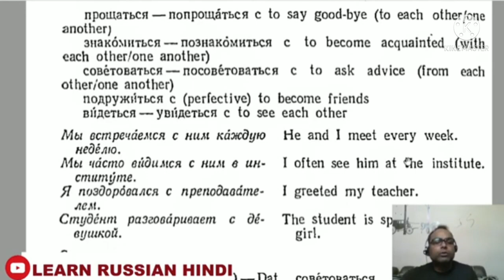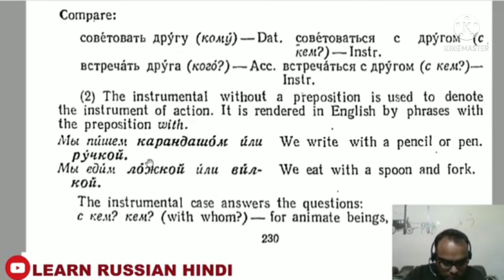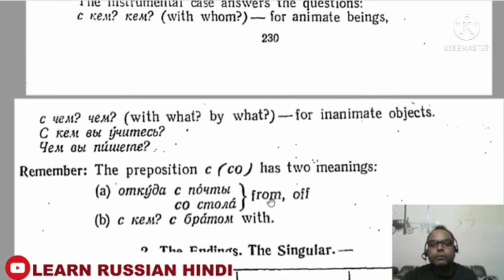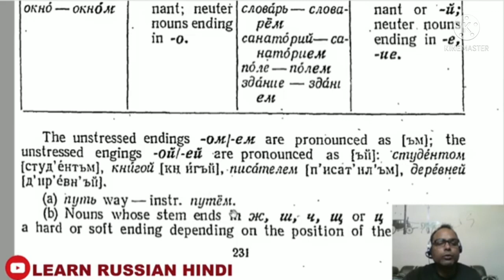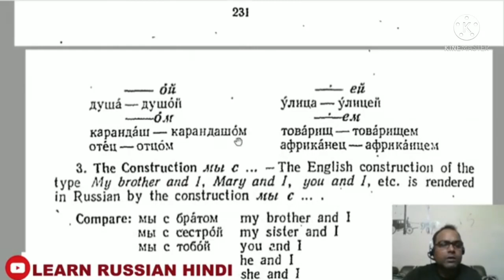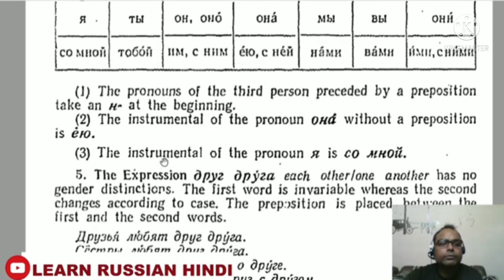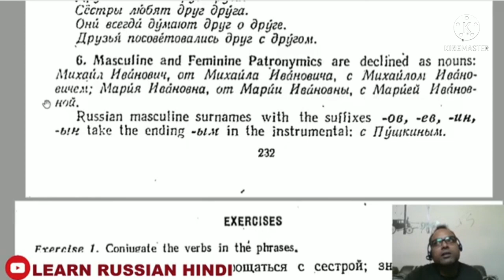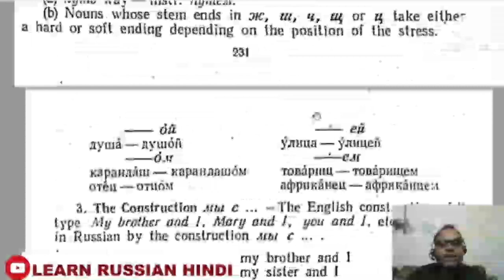Russian grammar in hindi lesson -30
My teacher name is rana pratap singh and his channel name is learn russian hindi.

Bishwakarma kumar